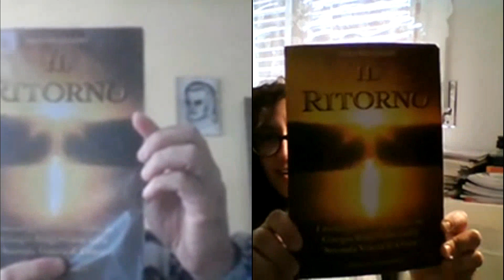[MESSAGGI CELESTI] "L' Anticristo è Cristiano!" (con Maria Campobasso) - [PRIMA PUNTATA]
• Prima puntata della nuova serie "[MESSAGGI CELESTI]", in cui andremo a leggere e commentare tutti i nuovi messaggi ricevuti dallo Stigmatizzato Giorgio Bongiovanni. Questa puntata è stata effettuata in compagnia del Relatore Carmelo Papalino, affiancato dall'ospite di questa puntata, Maria Campobasso.
La lettura di questi messaggi viene svolta in diretta Streaming ad alternanza sulla nostra pagina Facebook oppure sul nostro canale YouTube ufficiale, oppure viene semplicemente registrata una puntata, e successivamente mandata in onda sui nostri social network. Iscrivetevi al Nostro Canale YouTube e lasciate un mi piace per restare sempre aggiornati sulle live che faremo e per interagire in diretta con il lettore Papalino Carmelo e ospiti vari.

[Cosa è l'Associazione Culturale Giordano Bruno Taranto?

L’associazione Culturale Giordano Bruno è un organizzazione senza fini di lucro con sede legale a Sant'Elpidio a Mare (FM) - Marche (Italia).]

Contatti:
- Pagina Facebook di Ass. Giordano Bruno Taranto

- Recapiti Telefonici di Ass. Giordano Bruno Taranto: 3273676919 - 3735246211

-Sito web dove trovare tutti i messaggi ricevuti da Giorgio Bongiovanni

Vi ricordiamo in oltre la conferenza di Sabato 16 Marzo 2019 che si svolgerà a Martina Franca (Taranto - TA) presso il Park Hotel San Michele (Viale Carella N°9 - Martina Franca - TA) alle ore 16:00.
Relatori della conferenza:
-Giorgio Bongiovanni (Stigmatizzato)
-Pier Giorgio Caria (Ricercatore & Documentarista)
- Flavio Ciucani (Ricercatore & Storico)

Vi alleghiamo il link dell'evento Facebook, oltre che per qualsiasi informazione potete contattarci direttamente sulla nostra pagina Facebook Ufficiale.

🎬Crediti:

🎤 Relatore: Carmelo Papalino e Maria Campobasso
🎧 Regia, Produzione e Editing: Francesco Papalino

©️ Giordano Bruno Taranto